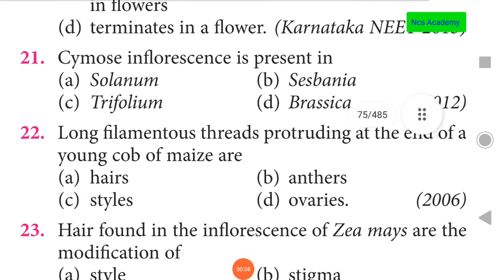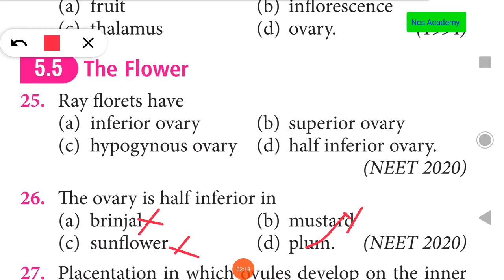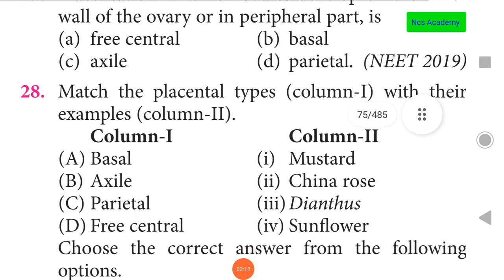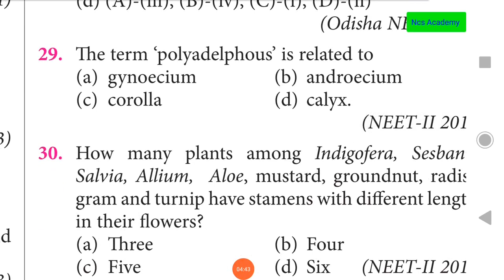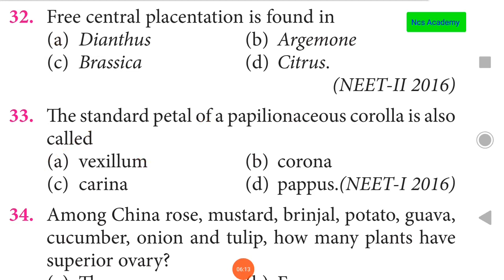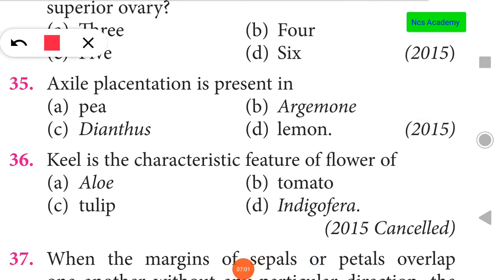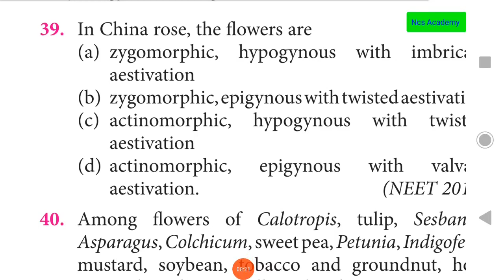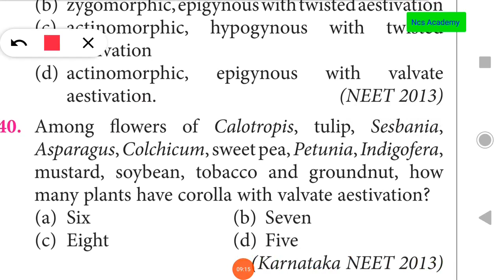NEET | AIIMS | 2021| MCQ | Morphology of flowering plants -2 /NEET / AIIMS / NCS ACADEMY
Welcome to NCS ACADEMY.
This video contains Previous year NEET  , AIIMS questions from the topic Morphology of flowering plants .